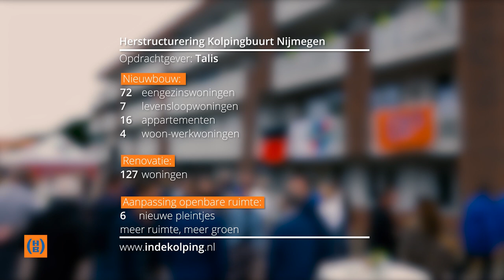Hendriks TV Eindfeest Kolping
Vrijdag 6 september vierde de bewoners van De Kolping dat de werkzaamheden in de buurt zijn afgerond.